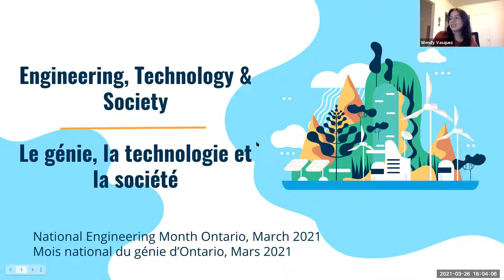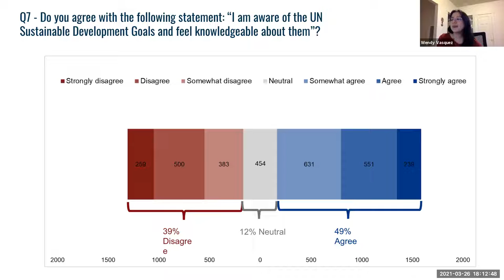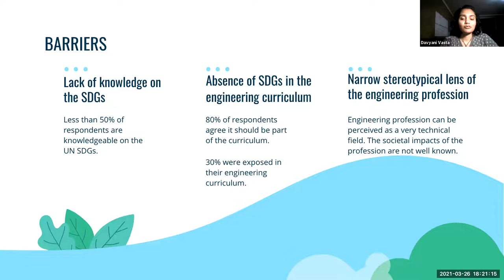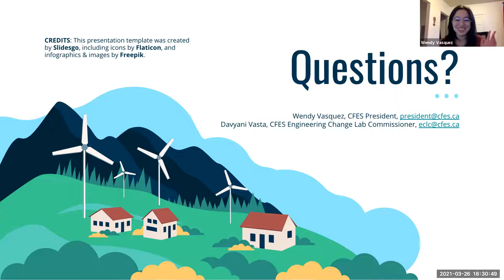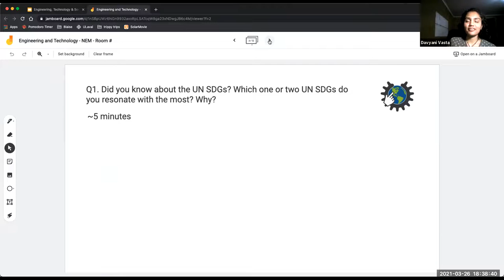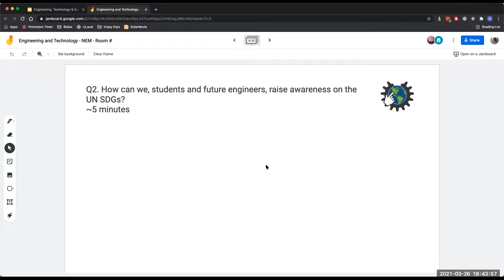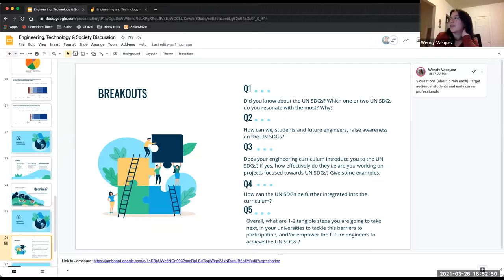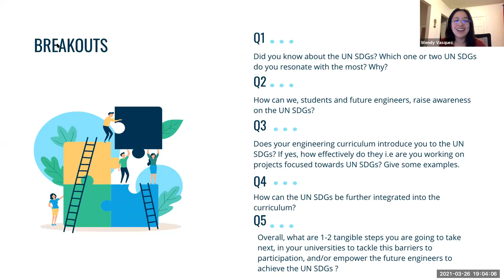Engineering, Technology & Society Discussion led by the Canadian Federation of Engineering Students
National Engineering Month Ontario (NEM2021) presents redefining the role of engineers and our understanding of the relationship between engineering, technology and society to help make the world a better place.

The world of engineering keeps changing - you can change with it.